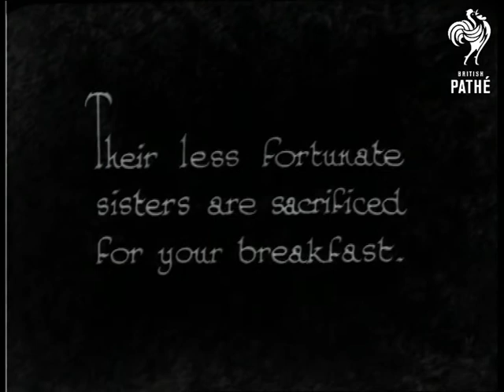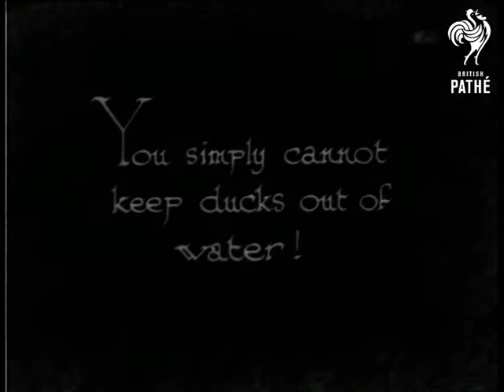The Simple Life (1933)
Subtitle of the story is: "Showing how Ducks and Chickens spend their spare time."  Introductory intertitle reads: "The hen's offspring is a plaything of fate.  If it isn't eaten before it's hatched it's eaten later.  Here's a brood that missed the first unhappy ending."

L/S of a farm with lots of chicken coops.  Small chicks are let out of a box by a man in the foreground of the shot.  Dissolve into shot of lots of chicks running around.  "Their less fortunate sisters are sacrificed for your breakfast." M/S of woman throwing out food for a brood of chickens.  Other women hold baskets of eggs.  M/S of women packing live chicks into boxes.  One woman kisses the chicks before she puts them in the box.  C/U of the chicks inside straw lined boxes.  Cloth is placed over the chicks then the lid is placed on.  Words on the box lid read: "Live Chicks - With Great Care"

Intertitle reads: "You simply cannot keep ducks out of water!"  M/S of large flock of ducks running across farmland.  A woman throws out feed for them.  Other girls follow.  The ducks run down to a pond.  Grain is thrown into the water and the ducks waddle in.  M/S in circular frame of the ducks swimming in the pond with the girls following them in and wading around in the water.  C/U of the ducks.

 FILM ID:978.02